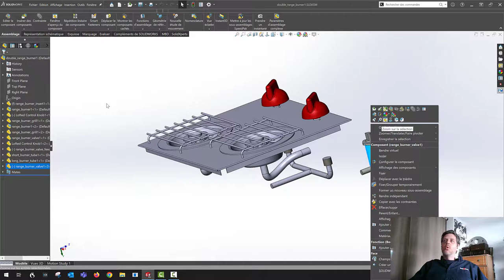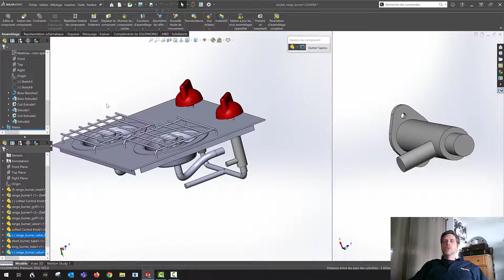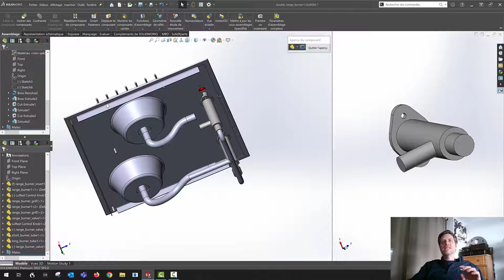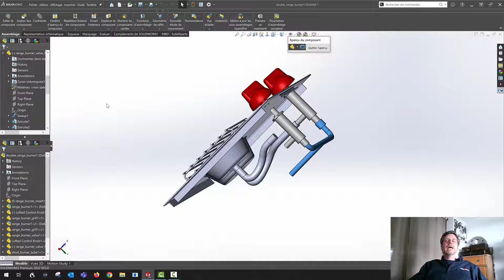Trucs et Astuces #18 - Aperçue des Composantes